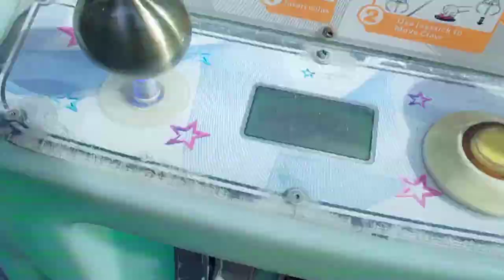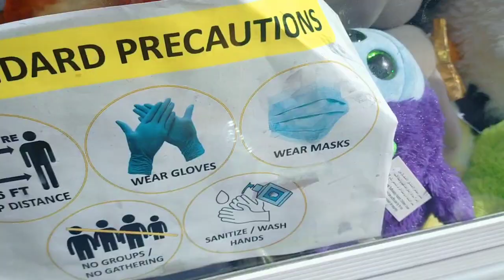DAYTIME WALKING|| NAPADAAN SA PICKED AND WIN MACHINE SUMUBOK AT NATALO 🤣😂